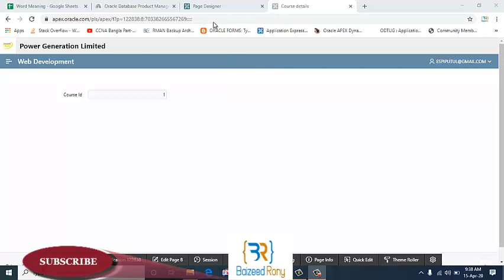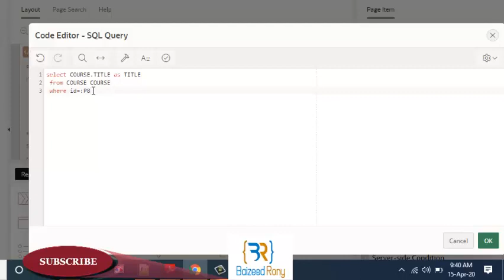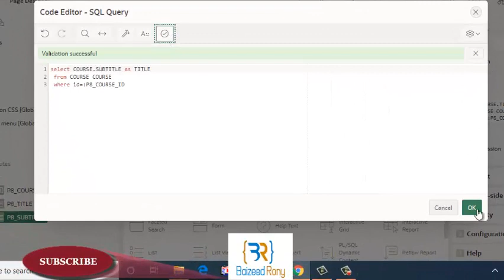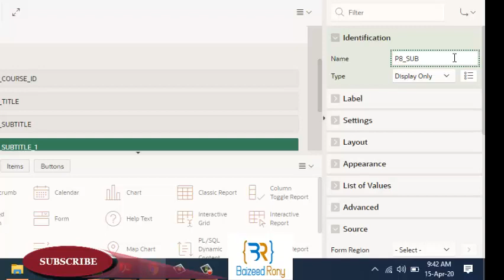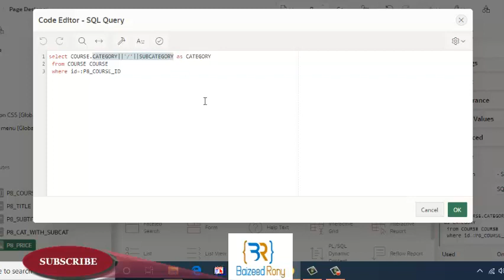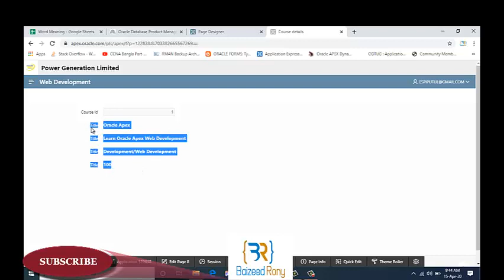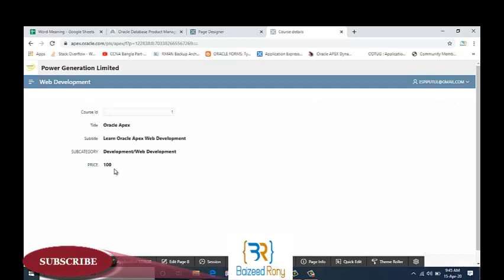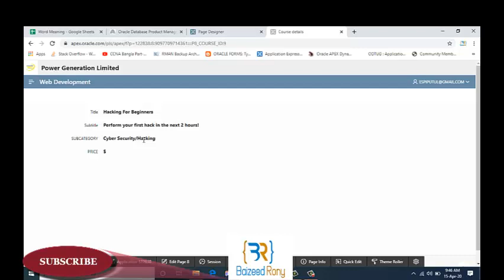SQL Query ( return single value)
This Video is The Series Video's 17th Video for developing a website With Oracle Apex By Baizeed Rony.